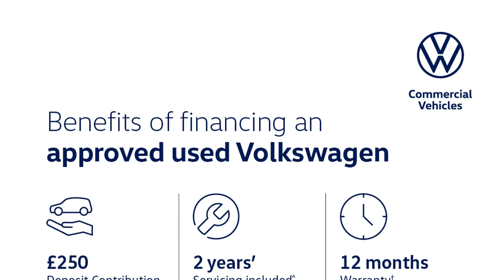Volkswagen Golf - 8 Style 1.5 eTSI 150PS 7-speed DSG 5 Door - Citygate Volkswagen Ruislip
Top Vehicle Features:
⭐ LED Plus Headlights including Cornering Function & Poor Weather Lighting
⭐ Discover Navigation Infotainment System including Streaming & Internet with 10" Display
⭐ Climatronic (3-zone) with Rear Air Conditioning Control Panel
⭐ App Connect
⭐ 17" Belmont Alloy Wheels

Interior:
✅ App Connect
✅ Voice Activation
✅ 6 Speakers
✅ 2x Front LED Reading Lights
✅ Decorative Inserts in Brushed Dark Metal
✅ Sports Comfort Seats in Front
✅ Art Velours Seat Centre

Exterior:
✅ Hatchback

Safety:
✅ Electrically Heated & Adjustable Door Mirrors with Memory Function
✅ Anti-Theft Alarm with Interior Monitoring, Backup Horn & Towing Protection
✅ Driver Airbag
✅ Isofix Seat Belts

Technical:
✅ Arrangement of cylinders: IN LINE
✅ Aspiration: TURBO CHARGED
✅ Maximum nett power: 110
✅ Maximum power at rpm: 5000
✅ Maximum power in kw: 110.5
✅ Maximum speed kph: 224
✅ Top Speed in MPH: 139
✅ Maximum torque at rpm: 1500
✅ Maximum torque lb ft: 184.5
✅ Maximum torque nm: 250
✅ Number of cylinders: 4
✅ Kerb weight min: 1305
✅ Drive axle: FRONT
✅ Drive type: 4X2
✅ Drive axle: FRONT
✅ Drive type: 4X2
✅ Engine location: FRONT
✅ Fuel Consumption Combined (Litres per 100km): 6.3
✅ Height (mm): 1491
✅ Length (mm): 4284
✅ Width (mm): 1789
✅ Driver Convenience: Automated High-beam assist
✅ Driver Convenience: PAS
✅ Driver Convenience: Reverse parking aid
✅ Driver Convenience: Service indicator
✅ Wheels: Spare wheel